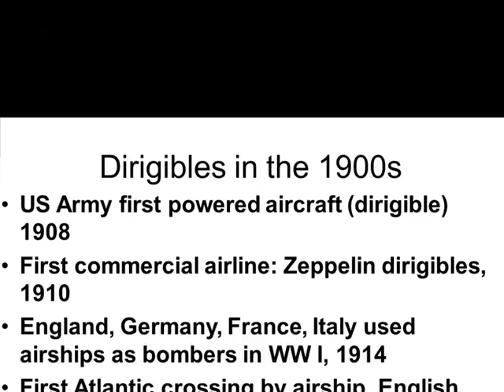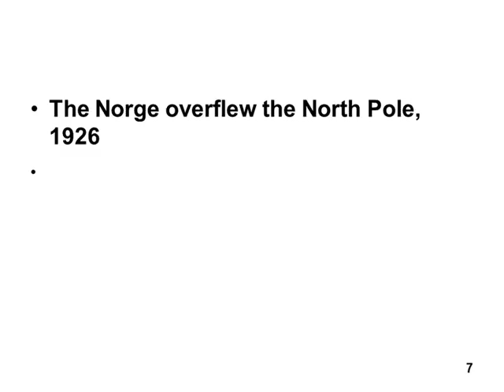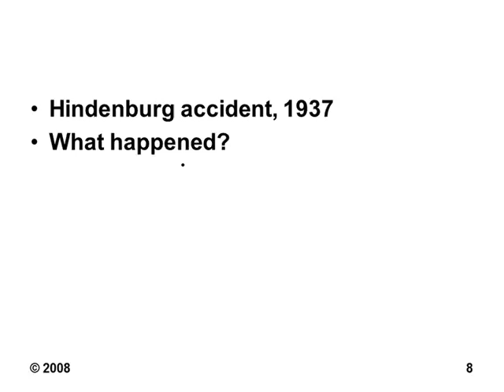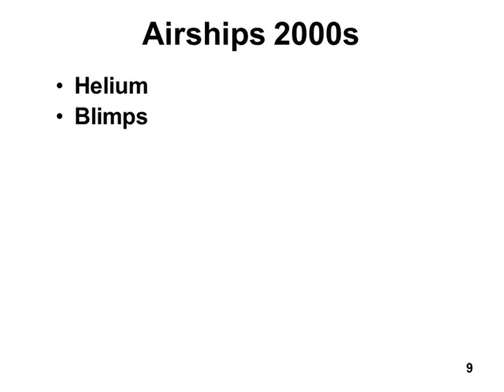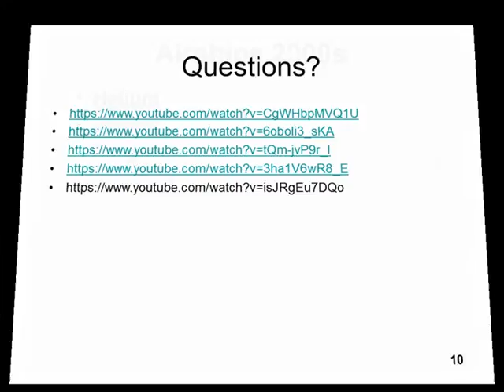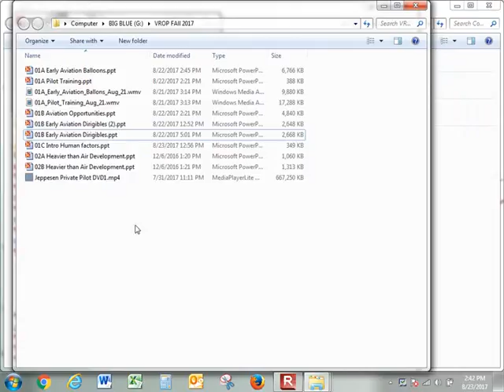01B Early Aviation Dirigibles part 2 Aug 23